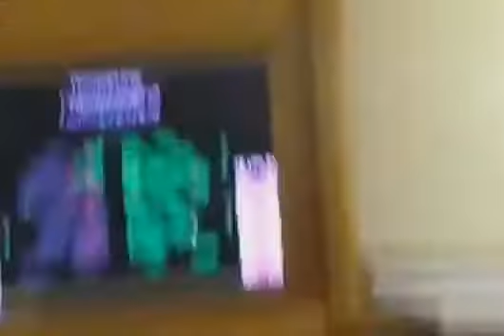Закон про амнистию Голосование ВР видео Евромайдан